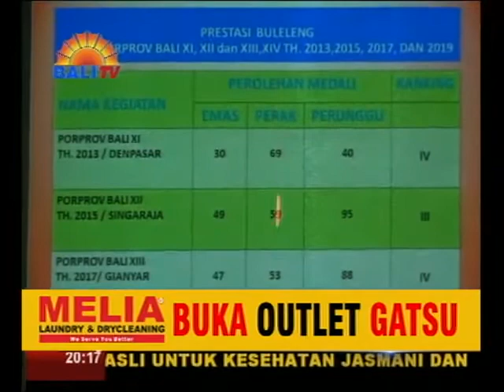BONUS MAJENG ATLET BULELENG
KONI BULELENG NYUKSERAHANG BONUS MAJENG PARA ATLET, SANE NGAMOLIHANG MEDALI RING PEMARGIN PORPROV TABANAN ,WARSA KALIH TALI SIYANGOLASNE LINTANG. WARSANE MANGKIN, BONUS MAJENG ATLET , DAHAT NINCAP, NGANTOS LANGKUNGAN PITU MILIAR RUPIAH .